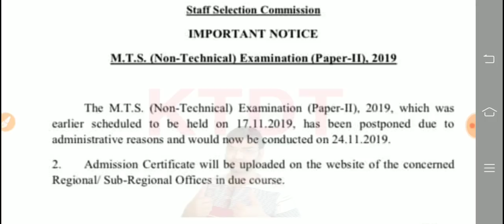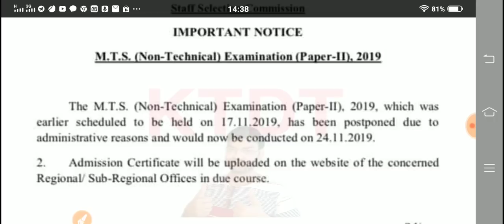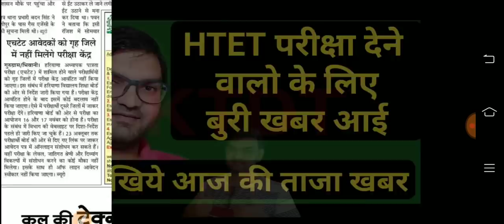SSC EXAM हुआ postponed || SSC का बड़ा Exam || Exam Date Changed || New Date Check Now - KTDT